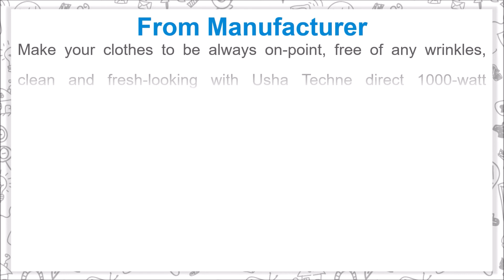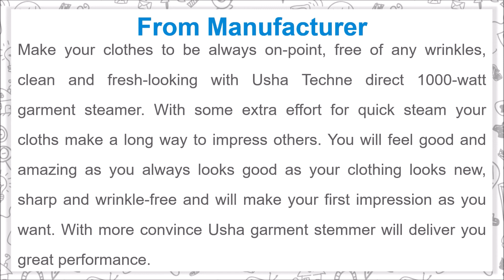Usha Techne Direct 1000 Watt Garment Steamer For the Steam Treatment of Your Cloths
Make your clothes to be always on-point, free of any wrinkles, clean and fresh-looking with Usha Techne direct 1000-watt garment steamer. With some extra effort for quick steam your cloths make a long way to impress others. You will feel good and amazing as you always looks good as your clothing looks new, sharp and wrinkle-free and will make your first impression as you want. With more convince Usha garment stemmer will deliver you great performance.

Details of Usha Techne Direct Garment Steamer

- Usha Techne direct 1000-watt garment steamer is helpful product to remove wrinkle from your cloths with very ease
- With powerful steam output of 21 g/min it will deliver you perfect ironing performance
- With faster heating it will be ready to use in less time
- This have a larger water tank of 200 ml which allow you longer ironing session
- This fabric steamer is suitable and safe to use for any type of fabric material
- It doesn't required ironing board as it iron your cloth with vertical steaming
- With 1.8 meter 360 degree swivel cord you will get better reach
- This garment steamer comes with the detachable lint removal brush which helps you to remove lint from cloths

Music Credit
Track: Crimson Fly - Huma-Huma